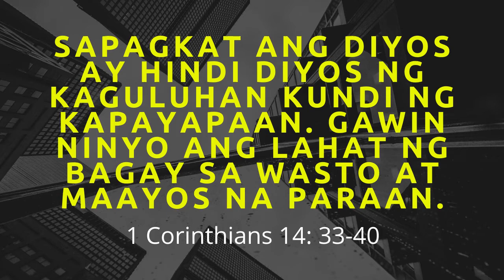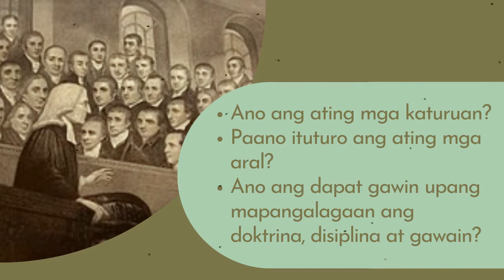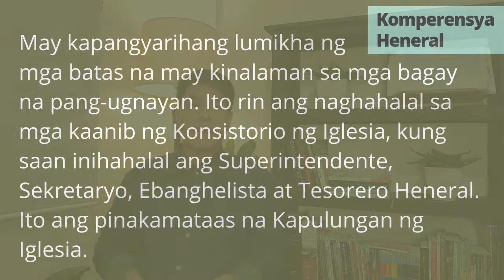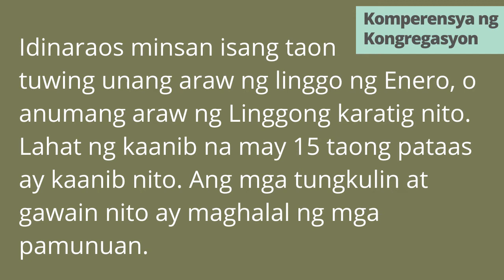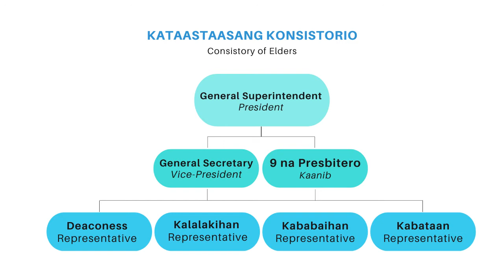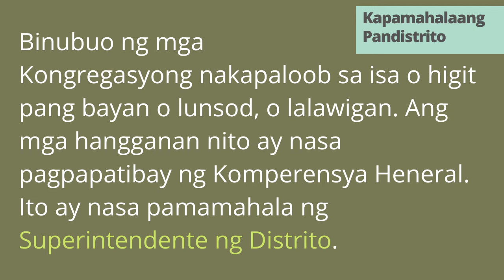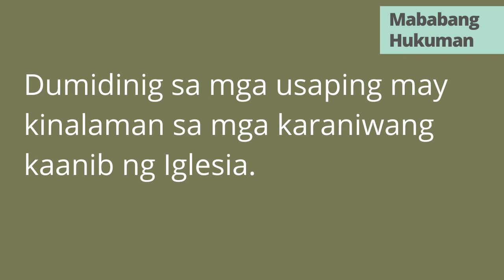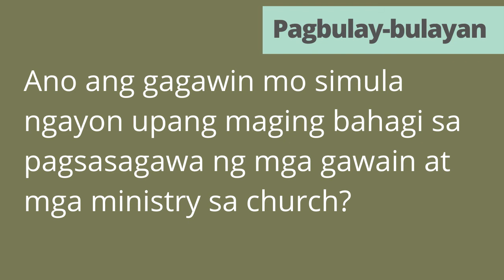I CLASS 101 Lesson 3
IEMELIF DISCIPLESHIP JOURNEY (IDJ)
Level 1: BELIEVE IN CHRIST | I-Class 101, Session 3